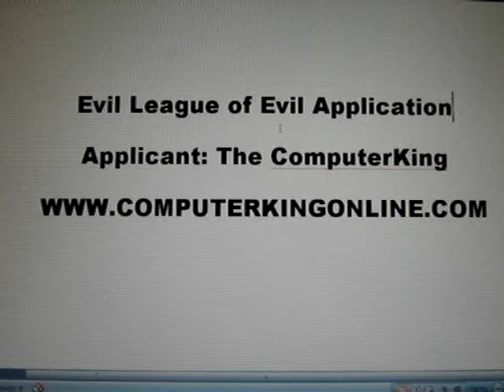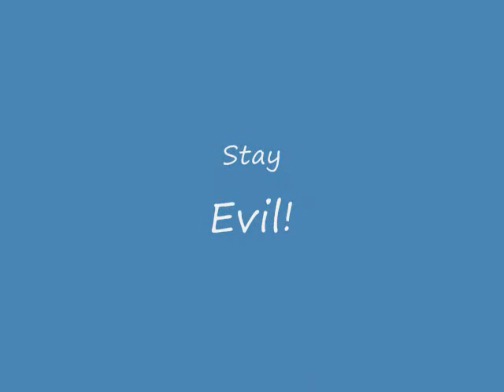Evil League of Evil Application - ComputerKing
Behold the ComputerKing!